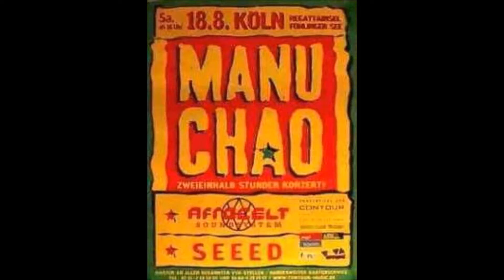01 Por el suelo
Live @ Ljubljana
Manu Chao & Radio Bemba
avec Bidji, à écouter en particulier "04 El Hoyo + Resiste"